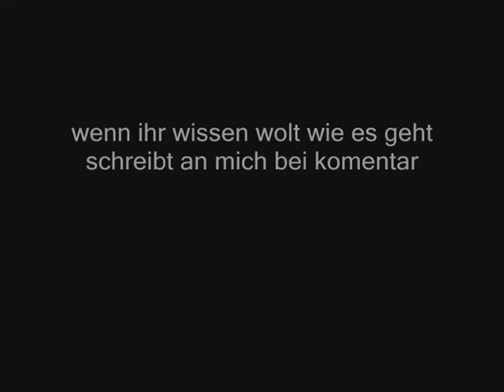Wave board Fahrer (­▼▼▼▼)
HI leute heute zeige ich euch wie ich wave board fahre...
trailer könnte mann zu denn vidoo auch sagen...
wenn ihr trickse lernen wollt sagt mir bescheid  bei komentar.
dann mache ich euch so ein video bitte bewerten abbonieren oder komentieren